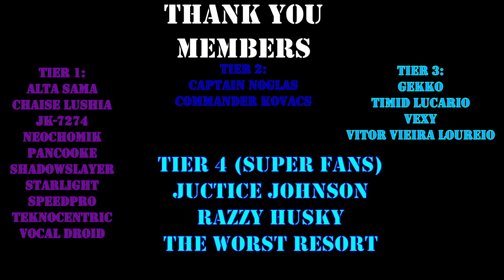Scorch Do Be Hitting Different Lately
We are back once more for Titanfall 2, this time around featuring SCORCH, because hes just been hitting differently lately. Just the sheer satisfaction of flame cores and melting pilots with thermal shield I was having one of my best times with Scorch ever.

Exclusive Discord Role
Join in on Among Us gameplay sessions every Sunday
Early access to new Blueghost Videos
Featuring your name at the end of every video as a thank you!

The Hazbin Hotel belongs to Vivziepop and her amazing team, I am mostly someone who very interested in it or even hoping to become a voice actor :)